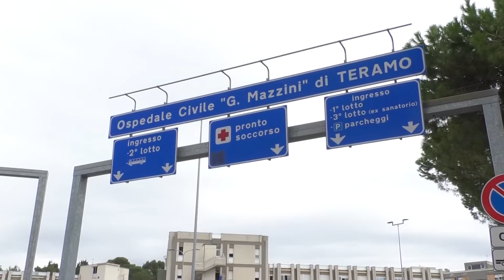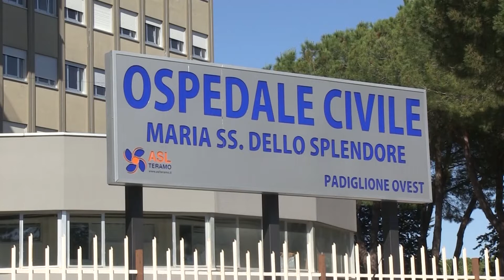Liste d’attesa, la Asl Teramo: recuperati oltre 800 interventi e 6800 prestazioni ambulatoriali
| SUPER J |

Contatti Redazione:
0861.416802